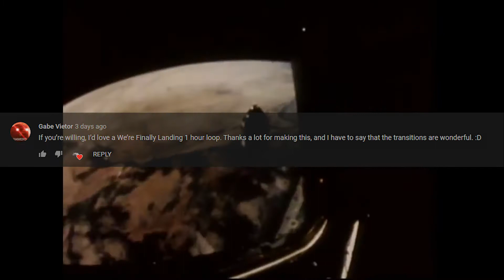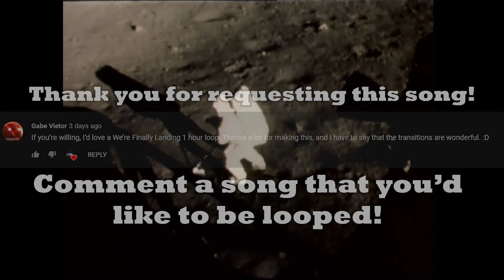HOME - We're Finally Landing [1 Hour]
As requested by Gabe Vietor I made a seamless 1 hour loop of We're Finally Landing by Home.
Leave a comment suggesting which song I should loop next!